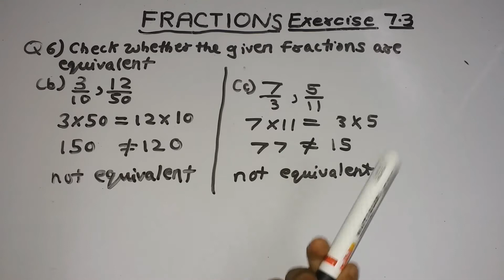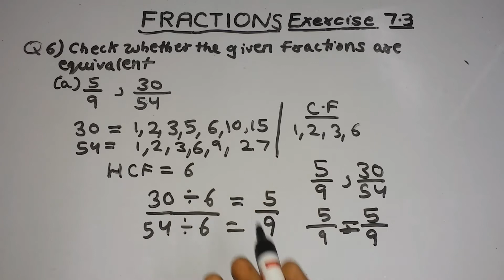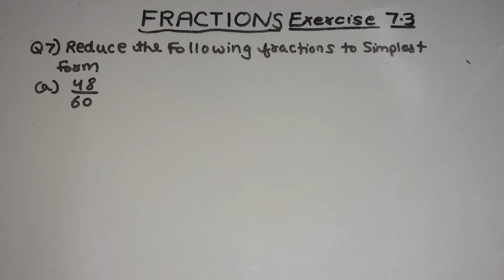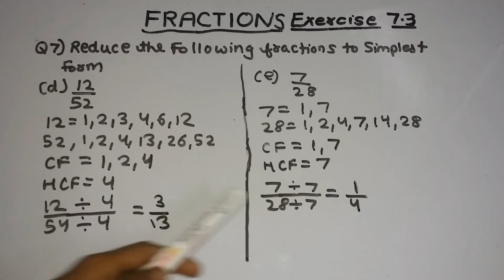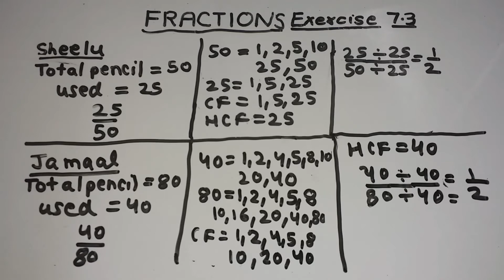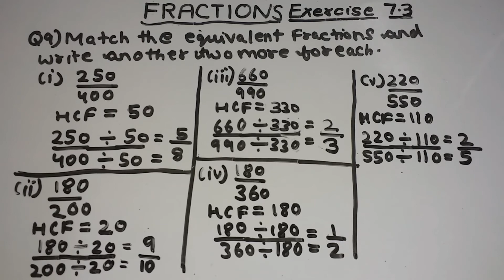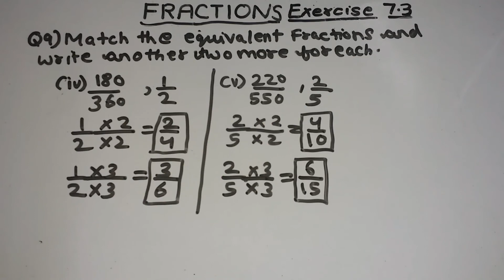fractions exercise 7.3 question 6 to 9 part 2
In this video I taught you about part 2 of exercise 7.3 of fraction  and if you have a doubt in this video please comment  keep practicing try these and if you want any type of video please comment down and keep supporting to our channel